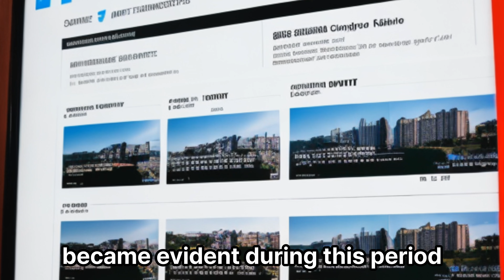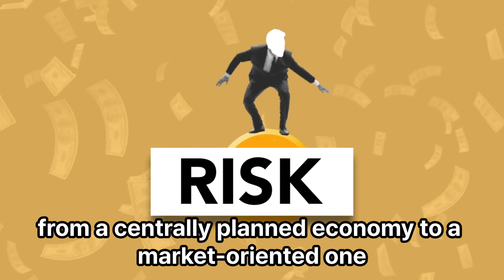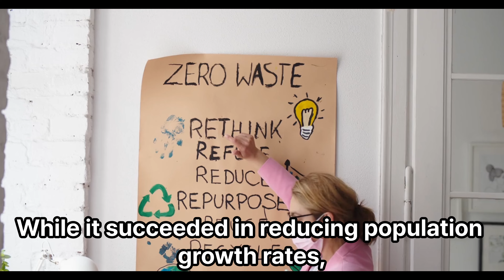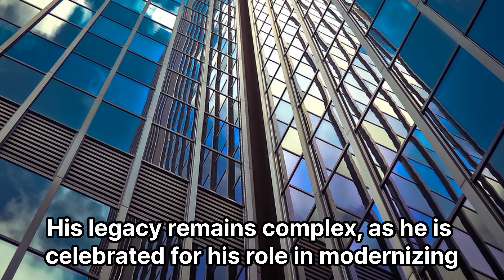Deng Xiaoping - Chinese revolutionary and politician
Deng Xiaoping was a Chinese revolutionary and politician who played a pivotal role in modernizing and transforming China's economy and society. He is often regarded as the architect of China's economic reforms and opening up to the world.
He joined the Chinese Communist Party (CCP) in the 1920s and became involved in revolutionary activities.
Deng participated in the famous Long March, a grueling retreat of Communist forces led by Mao Zedong to escape from Nationalist forces. His leadership skills and organizational abilities became evident during this period.
He was purged from the party and subjected to criticism during political campaigns, but he managed to survive and return to power.
After Mao's death in 1976, Deng emerged as the paramount leader of China.
Deng initiated the "Four Modernizations" campaign, focusing on modernizing agriculture, industry, science and technology, and national defense.
Deng implemented the controversial one-child policy in the late 1970s to control China's population growth.
Deng played a crucial role in negotiating the handover of Hong Kong from British to Chinese sovereignty in 1997.
Deng's leadership faced international scrutiny after the 1989 Tiananmen Square protests
Deng's policies marked a sharp departure from the tumultuous Cultural Revolution.
Deng famously said, "It doesn't matter whether a cat is black or white, as long as it catches mice."
In honor of Deng Xiaoping's economic reforms, the term "Xiaoping Market" was often used colloquially in China to refer to places where economic activities were taking place, symbolizing the opening up of the economy.
Deng Xiaoping passed away on February 19, 1997.
Deng Xiaoping's influence on China's transformation into an economic powerhouse and his efforts to navigate complex domestic and international challenges have left a lasting impact on China's development and global affairs.